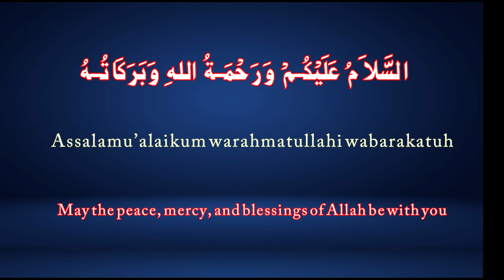Mola Ali Ka Waqia | Hazrat Imam Ali r.a Ka Waqia | Hazrat Ali (R.A) k 100 Waqiat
Mola Ali Ka Waqia | Hazrat Imam
 Ali r.a Ka Waqia | Hazrat Ali (R.A) k 100 Waqiat | Hazrat Ali (r.a)

🌟 Explore the remarkable life and teachings of Hazrat Ali (R.A) in "Mola Ali Ka Waqia." This profound narrative delves into the extraordinary anecdotes and 100 inspiring events (Waqiat) from the life of Hazrat Imam Ali (R.A), shedding light on his wisdom, valor, and contributions to Islam.

🕌 Join us in this enlightening journey as we unveil the significant incidents that showcase the exemplary character and virtues of Hazrat Ali (R.A). From his pivotal role in the early Islamic era to his unwavering commitment to justice and spirituality, each story encapsulates invaluable lessons and insights.

📖 Don't miss this opportunity to enrich your understanding of Islam and delve into the timeless wisdom imparted by Hazrat Imam Ali (R.A). Join us to explore the profound significance and relevance of his life's events (Waqiat) that continue to inspire generations worldwide.

🔔 Stay tuned, subscribe, and hit the notification bell to be the first to witness these illuminating narratives on the life of Hazrat Ali (R.A). Share this video with those seeking spiritual enlightenment and a deeper understanding of Islamic history and teachings.

Adab Islam